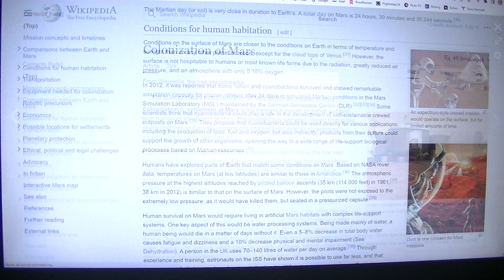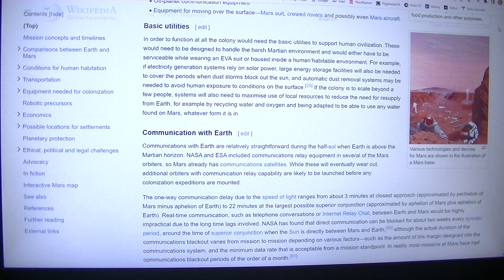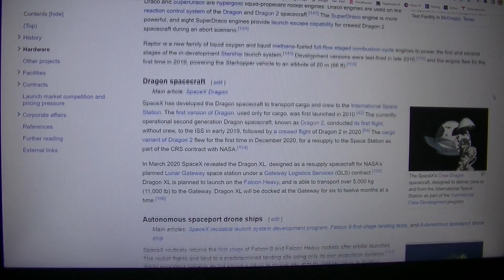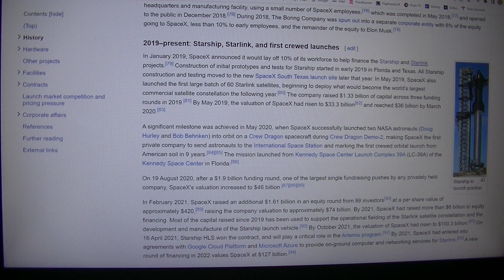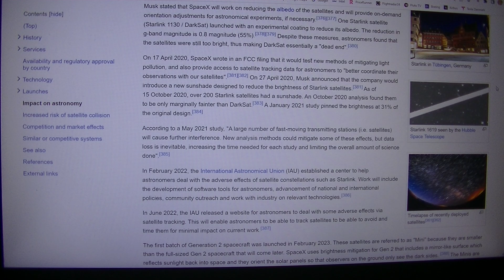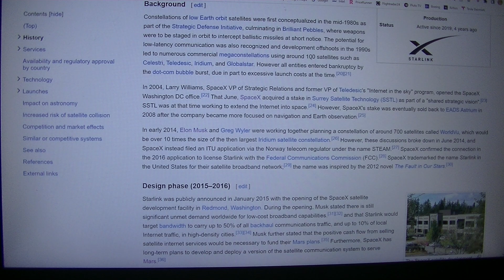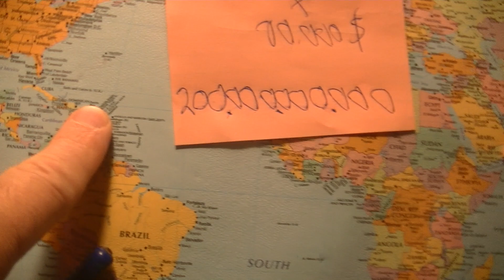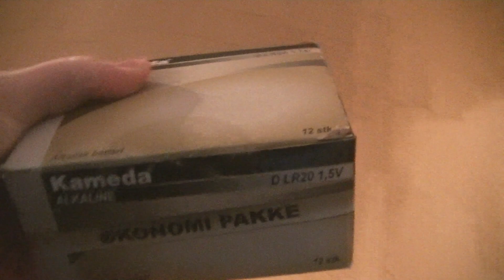MongoTV_4947 - KIGGER PÅ BILLIGE BRUGTE BILER - Del 629 - Tesla - 4 - Pengemaskine Til Mars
DEL 629 - (Video er i 8 dele : Del 627 til Del 634). God LØRDAG AFTEN. For at forstå Tesla, så må man forstå, at ejer Elon Musk, verdens rigeste mand, har en stor vision om, at sende mennesker til planeten Mars, og bygge en rumkoloni på Mars ? Til det Mars projekt, har han virksomheden spaceX, hans rum selskab, der bygger rumraketter og rumkapsler. Elon Musk har brug for mange 100 milliader dollars, til hans Mars rumkoloni projekt. Habn skal bygge mange store løfte raketter, som kan flyve til Mars, med udstyr, så han kan bygge en stor rumkoloni på Mars ? Så vil Elon Musk engang om 10-15 år, flyve til Mars i en egen SpaceX rumraket, og være det første menneske fra Joden, der betræder planeten Mars ? Så Elon Musk kan tage en selfi, når han træder ud på Mars overflade, fra en spaceX Mars rumkapsel ? Elon Musk ejer jo Twitter, og det som hedder X nu. Så med Tesla, skal han bygge 100-200 millioner elbiler, frem imod år 2040, og de næste 16 år, og fremstiller 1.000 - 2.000 milliader små batterier, til 100-200 millioner store 500 kilo tung batterier til elbiler, som hver indenholder cirka 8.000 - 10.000 små batteri celler ? :-)